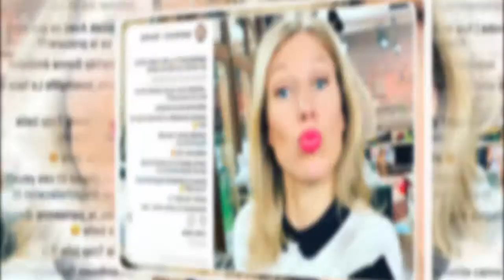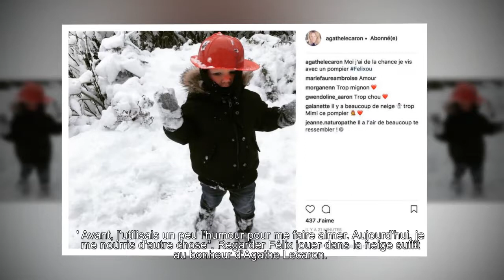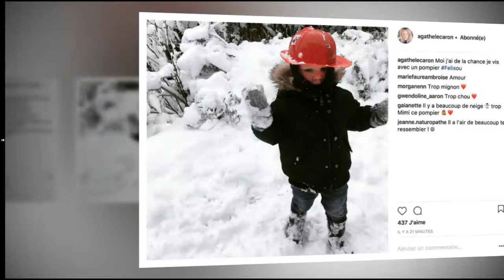Agathe Lecaron, une maman heureuse : son fils Félix s'amuse dans la neige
Les chutes de neige sur Paris ont fait des heureux comme le fils d'Agathe Lecaron. L'animatrice de France 5 a partagé un cliché de ce petit bonheur du matin sur Instagram.